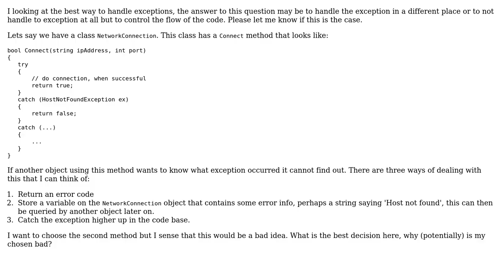Storing exception information as a member variable for query later, bad practice?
Software Engineering: Storing exception information as a member variable for query later, bad practice?

With thanks & praise to God, and with thanks to the many people who have made this project possible! You are responsible for your own actions.